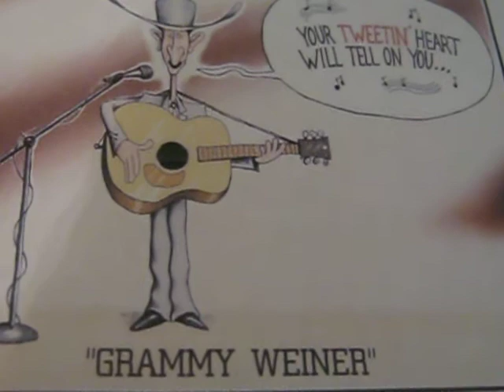Patcnews: July 23, 2013 Mark Eberle Sings Your Tweetin Heart Song For Anthony Weiner VIRAL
Patcnews: July 23, 2013 The Patriot Conservative News Tea Party Network Reports
Mark Eberle's Sings Your Tweetin Heart This Song For Anthony Weiner VIRAL
over 257,093 shares on facbook